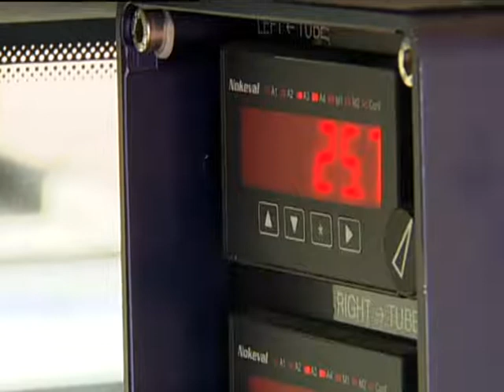Сюжет «Датчики радіаційної безпеки»